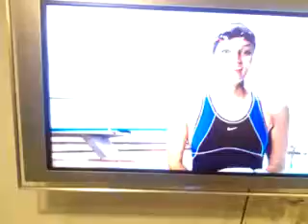Funny Commercial Take a Sheet